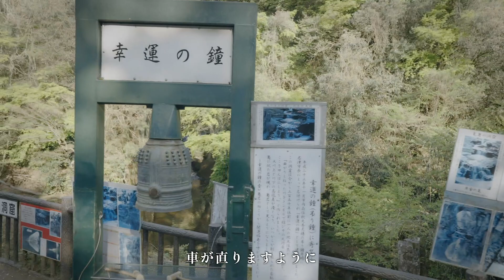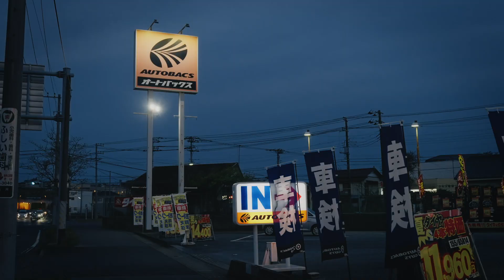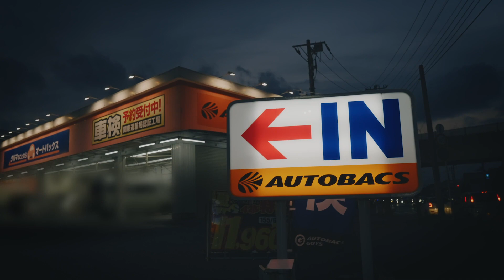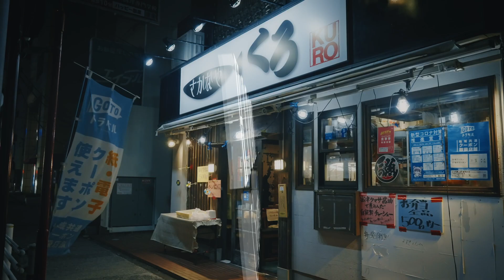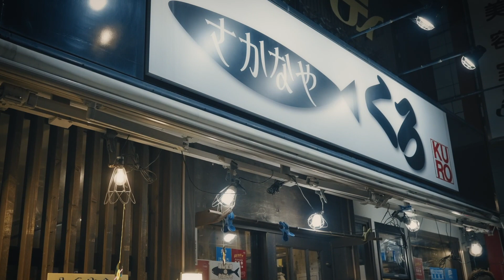HIZAKI旅行 -春の房総旅-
HIZAKIと千葉旅行！トラブル発生で無事なのか？